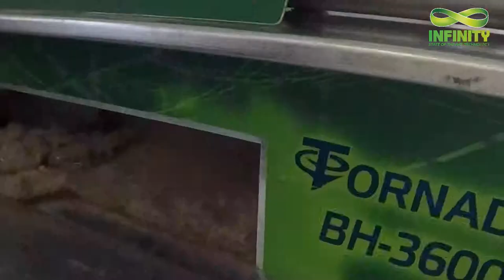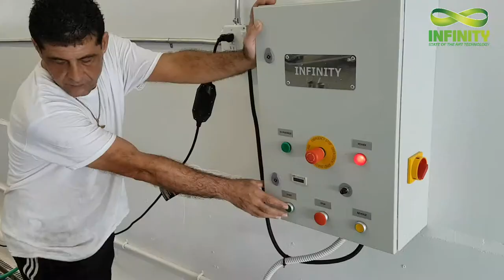Customer In the USA using Protima rug and carpet cleaning equipment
In this video we'd like to show you the rug cleaning laundry working in the USA on Protima machines. You may se the process of rug cleaning step by step. The customer shares his opinion and and impressions about Protima rug cleaning equipment.